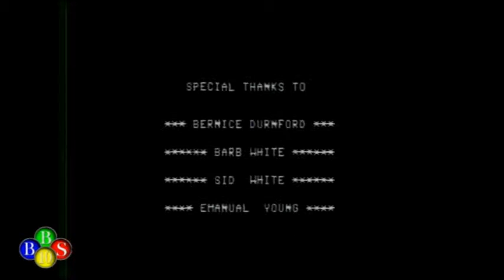BandWagon Jan 29, 1989